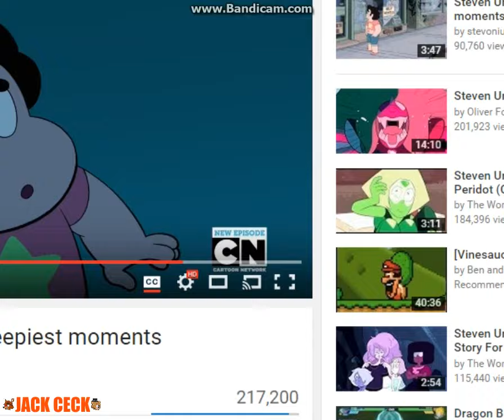Sonic 3k Knuckles in Sonic's Paths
I used a level editor in order for this to happen.Changing up the level design enough allowed me to do a glitch that allows me to go in sonic's path.